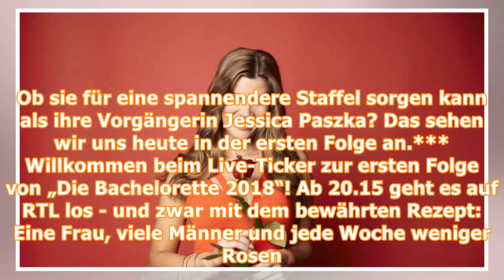Bachelorette 2018: Hier gibt‘s die erste Folge heute im Live-Ticker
Mit einer neuen Staffel kehrt „Die Bachelorette“ 2018 zurück. Heute geht es mit der ersten Folge los - wir verraten im Live-Ticker, was alles passiert. Zum inzwischen fünften Mal darf eine Frau bei RT...